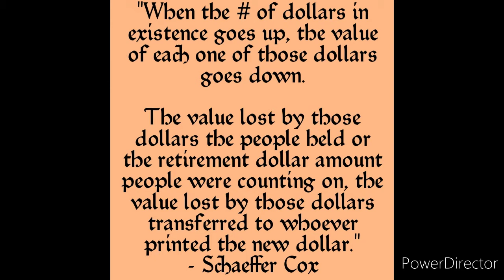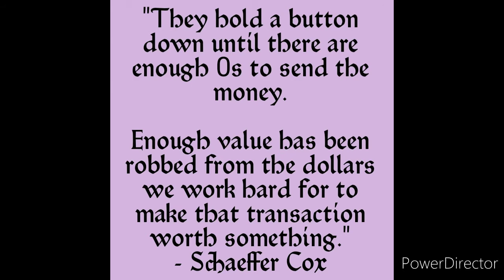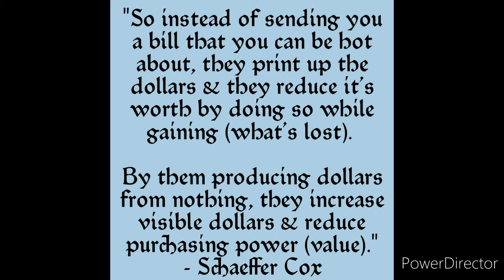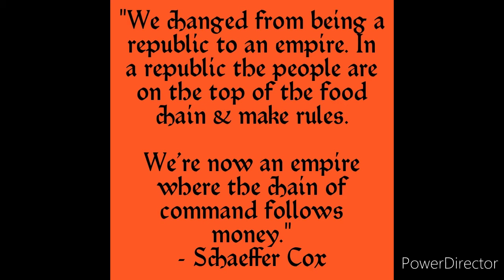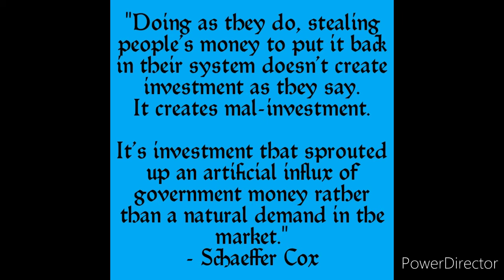How you are being robbed / Schaeffer Cox Quotes